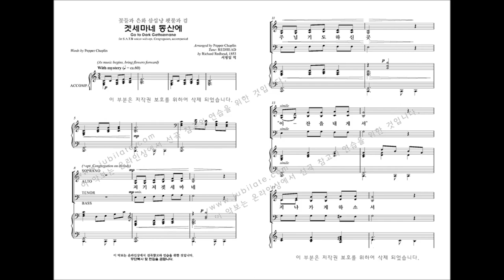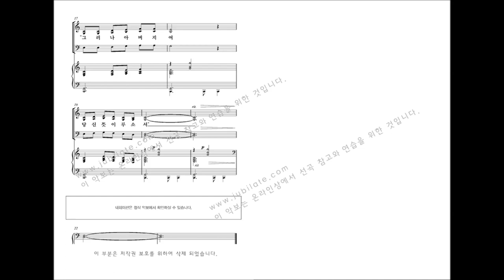[부활절 칸타타] '십자가의 기억' 05.꽃들과 은화 삼십냥 횃불과 검(Pepper Choplin)